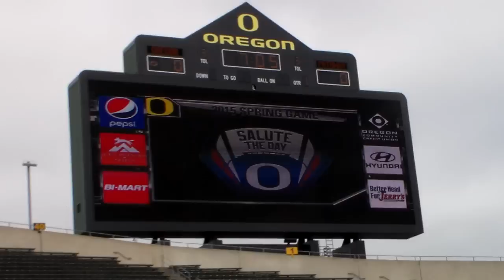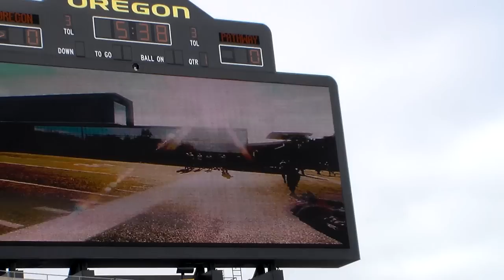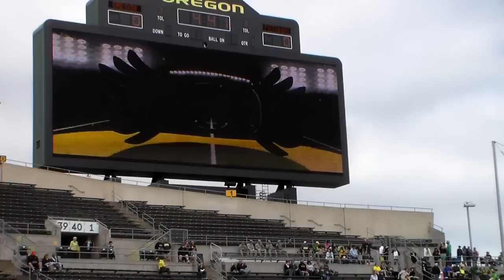2015 Oregon Ducks Spring Game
Team Intro National Anthem Marcus Touchdown Ducks
The two Ladies that sing the National Anthem were Awesome...check it all out! Support the Troups